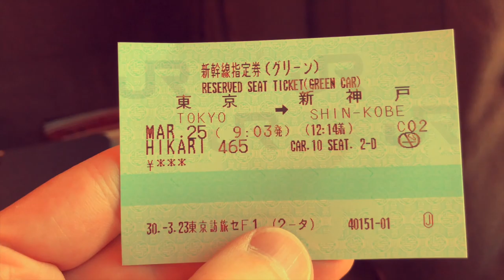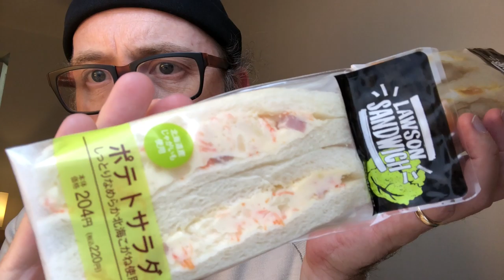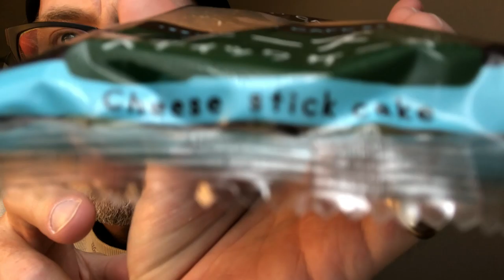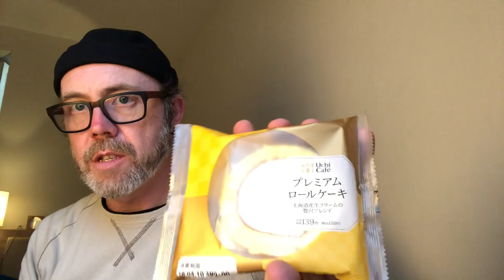JP18 Day 18 (Part 3) - Sapporo [Day 1]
The Ranty Old Man vlogs from Japan, 2018. Long-time fanboy, first time visitor. 28 amazing days. Food. Travel. Site-seeing. Some very poor attempts at speaking, translating or otherwise massacring the Japanese language. Sometimes bizarre cultural observations that probably only interest or make sense to me. You don't have to enjoy these videos. I hope you do, but if you don't I'm sincerely open to your right to do so... or should that be "don't so"?

This video: Day 18 (Part 3) - Reviewing my latest konbini stash!